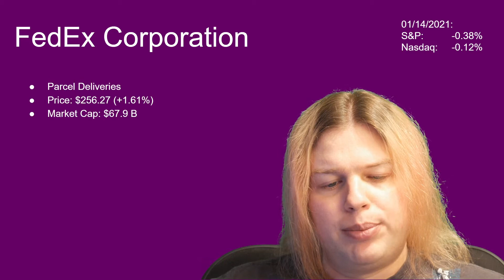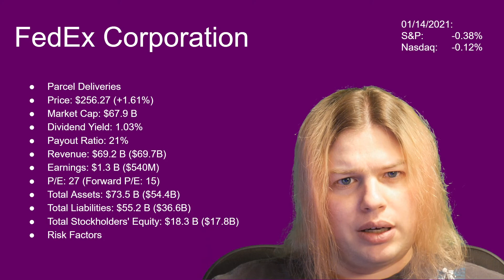FedEx Stock Analysis (FDX) | Value Investing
Today we have one of the biggest delivery companies worldwide: FedEx.
Their current P/E is 27 with a forward P/E of 15 which is quite nice.
The dividend yield is just over 1% with a payout ratio of 21% which is decent and definitely leaves room for growth.
Revenue is slightly down to 69.2 Billion while revenue is up more than 100% to $1.3 Billion.
The balance sheet looks OK with a stockholder's equity of $18.3 Billion.
Obviously negative growth is kind of a deal breaker for a growth investor.
For a dividend investor the dividend here might be a tad low, but I think it's worth a closer look if just for diversification.
For a value investor I think this company looks pretty good. The balance sheet is OK, the forward P/E is quite nice and the dividend is a bonus.